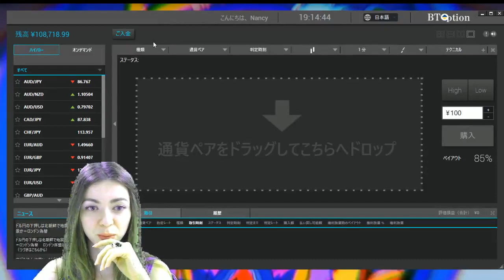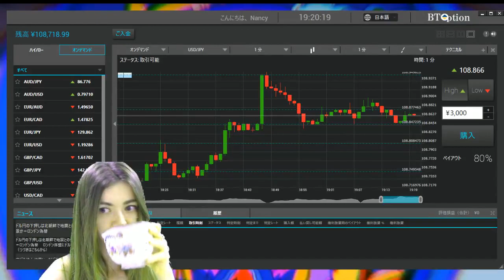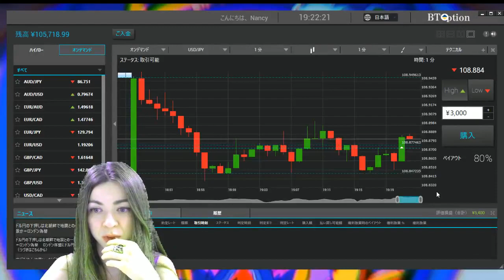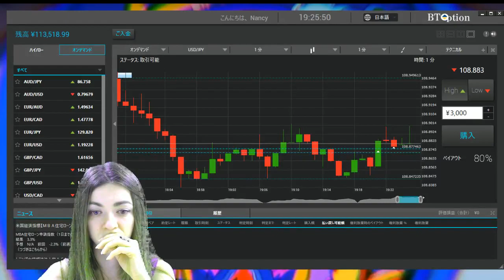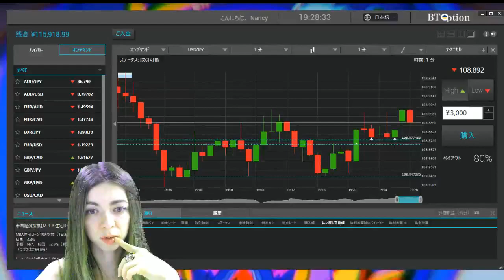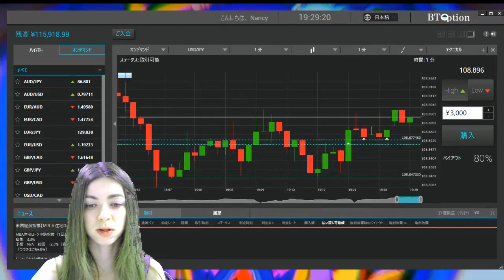水平線で気持ちよく利益？！なんとなくNancyトレード20170906